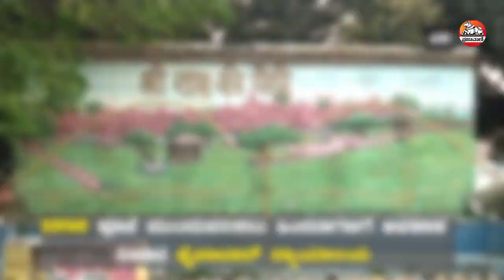ಅಂತಿಮ ತೀರ್ಪಿನವರೆಗೆ...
ಅಯೋಧ್ಯೆ ವಿವಾದ: ಆದಿಯಿಂದ ಅಂತಿಮ ತೀರ್ಪಿನವರೆಗಿನ ಮಾಹಿತಿ